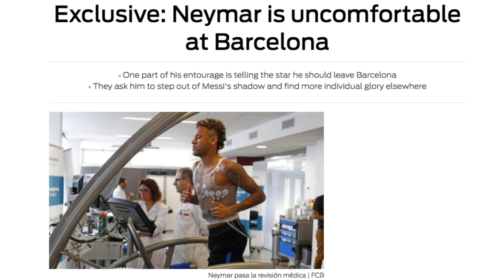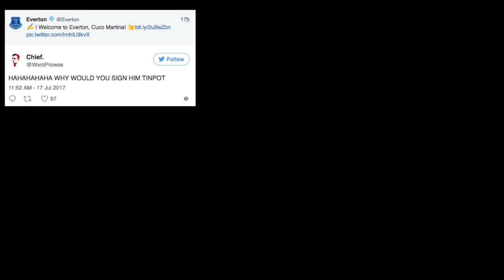COSTA to Atletico Madrid Confirmed, NEYMAR Wants PSG Transfer & Agüero to Chelsea? - Transfer Talk!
Diego Costa’s transfer to Atletico Madrid seems more likely now after he wore an Atletico Madrid jersey while partying on an Instagram live stream in Brazil. Neymar has REPORTEDLY said he wants to leave Barcelona and will go to PSG, though would also accept a move to Manchester United as well if his 222 million release clause is met. Alvaro Morata is apparently close to an AC Milan move, so Chelsea turns to Sergio Aguero.